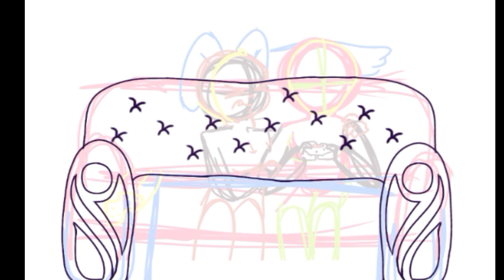Best siblings speedpaint :3